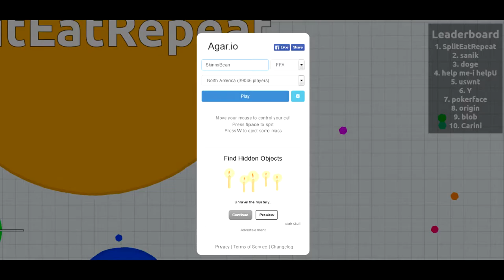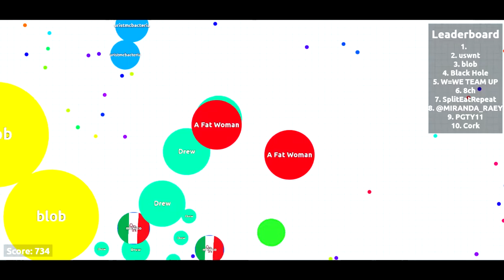Agar.io - Part 1 - This Game is The Bomp [Played by the Audible Blink]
Ignore all the shizzle below and go play this game now. It's amazebutts. I guarantee it.

1. The Great by Broke for Free
2. Time to Move and Motivate by The Insider
3. A Difficult Subject by The Insider
4. One Fine Day by The Insider
All available for free on that website I mentioned in the vidja

If you liked the way this video janked your blobs, go ahead and rate and comment. It makes a huge difference here on YouTube, seriously.

Hey guys! It's me, the Audible Blink. I'm a voice actor, fanfic reader, and let's player. In the future, I plan to make this account a sort of variety show, and alongside the fanfics and let's plays that I'll upload rather regularly, hopefully daily, I may start doing YouTube poops, rants, some kind of entertaining blog or something... we'll see.

I read fanfics by random authors from FiMFiction and sometimes they're bad, sometimes they're good, but I just have fun with them. Generally these are less than 20 minutes, and more than 10.

I play games that I find free or cheap on Steam, but I'll take requests any time. My personal favorite LPers are Markiplier and the Game Grumps, and I guess I'm neutral towards most of the big-names like PewDiePie or SeaNanners or whatever. I'll never do Minecraft or non-indie FPSes, because those just aren't really funny to play, you know? Yeah.

by